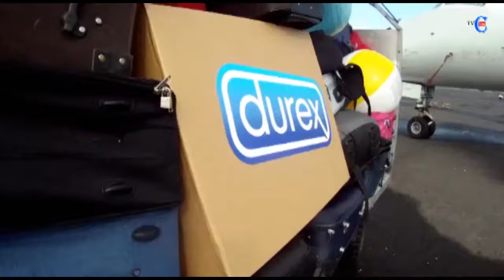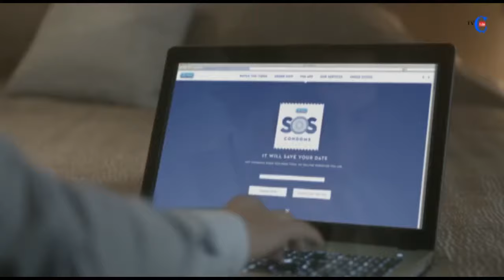Banned Condom Funny Commercial Collection Ever | Banned Condom Ads